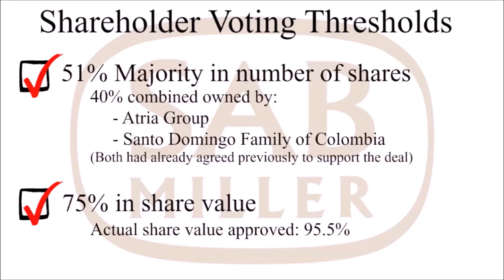3 Awesome October Beer Anecdotes in Under Eight Minutes [Ep 1]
Strait Beer News for the week of October 2, 2016.